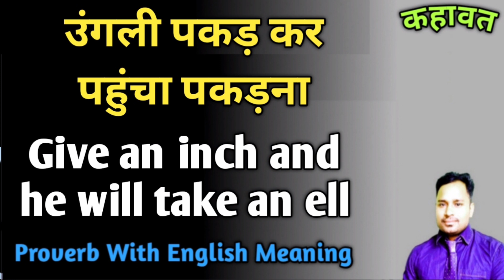उंगली पकड़ कर पहुंचा पकड़ना कहावत | Give an inch and he will take an ell | Proverb with English Mean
Hello I am Balmukand Sharma. I live in India's widest state Rajasthan. I love teaching English and have been teaching English since 2007. Channel's main purpose is to teach

Thanks
BM Sharma